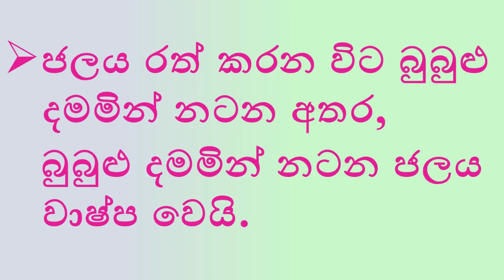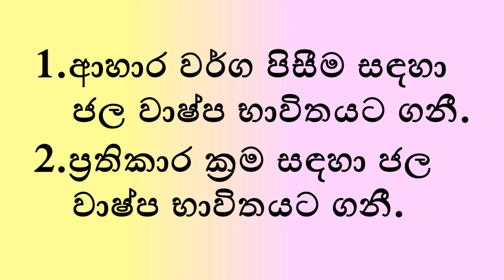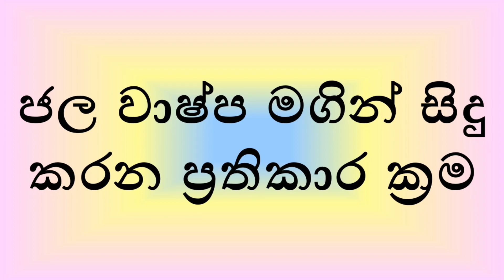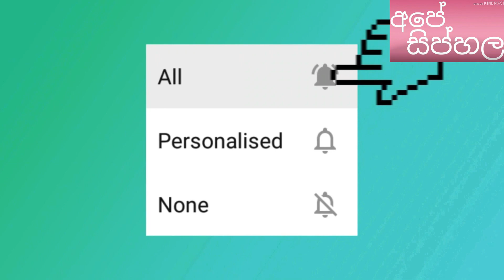Grade 4|parisaraya|Benefits of water vapor|4 ශ්‍රේණිය| පරිසරය| ජලය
Benefits of water vapor

4 ශ්‍රේණියේ, පරිසරය විෂයට අයත්, "ජලය" තේමාව තුළ දක්වා ඇති, "ජල වාෂ්ප වලින් ඇති ප්‍රයෝජන" හඳුන්වාදීම.